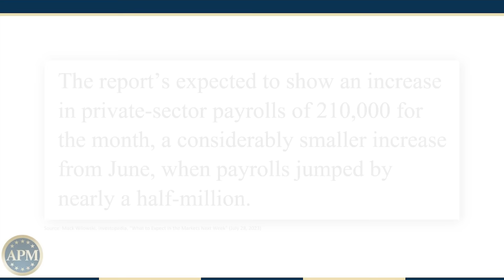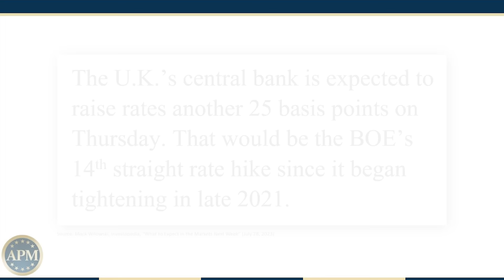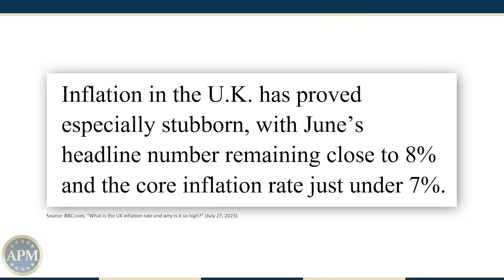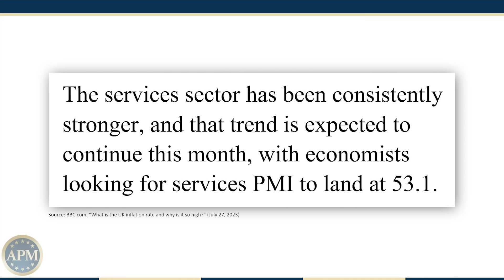Important Labor Market Updates and Global Inflation [Economy This Week]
We’ll be looking forward to another steady stream of economic data this week, with much of it focused on the health of the labor market.